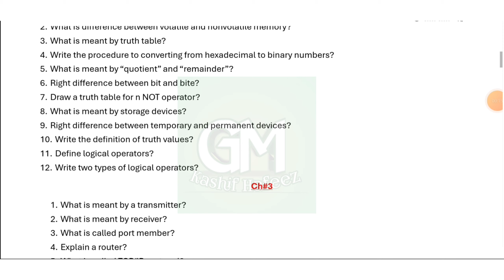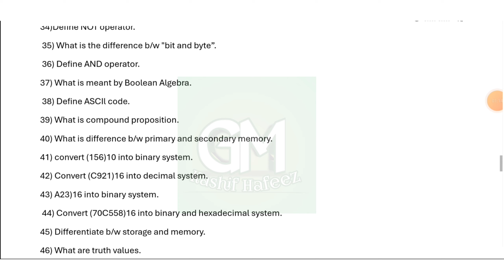Class 9 computer Guess Paper 2024 | 9th class computer guess 2024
9th class computer guess paper 2024
9th class computer important questions 2024 computer guess paper 9th class 2024
9th class computer guess paper 2024
 computer 9th class guess paper 2024
9 class computer guess paper 2024
9th class computer important questions 2024
9 class computer guess paper 2024
9th class computer guess paper 2024
9th class computer important questions 2024
9 computer important questions 2024 Computer guess paper 9th class 2024
Green Maths kashif hafeez
Punjab board
Bise lahore
9 class computer guess paper 2024
9th class computer guess
computer class 9 important questions 2024 computer guess paper 2024 class 9
9th class computer guess paper 2024
9th class computer important questions 2024 computer important questions class 9
 computer class 9 important questions
 computer guess 9th class 2024
Class 9 computer Guess Paper 2024
9th class computer guess 2024
computer guess 2024 class 9th